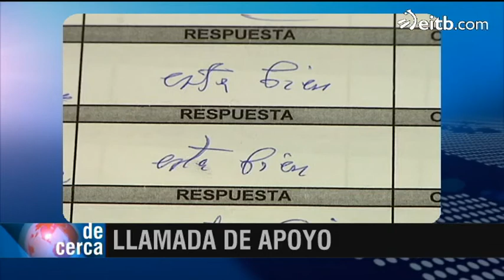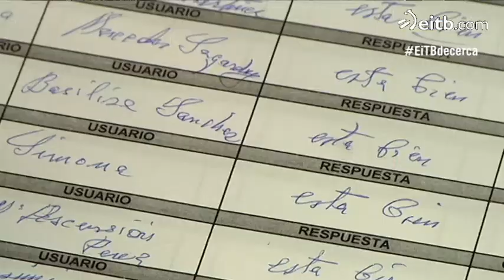Cómo combatir la soledad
Conocemos 'De Cerca' los programas de la Cruz Roja. Acompañamos a Presen y a Tomasi. La mayoría de los usuarios son mujeres mayores de 70 años. Una simple llamada es suficiente para hacerles compañía.